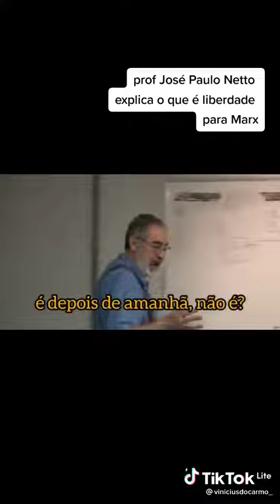O que é a liberdade para Marx